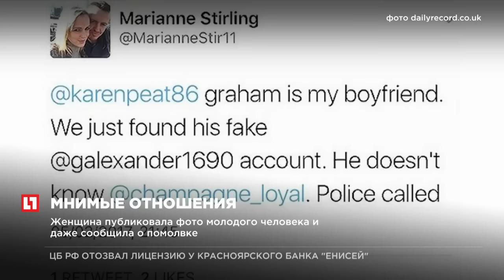31-летняя британка четыре года выдавала незнакомца за своего бойфренда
С помощью фотошопа британка выдавала незнакомца за своего бойфренда